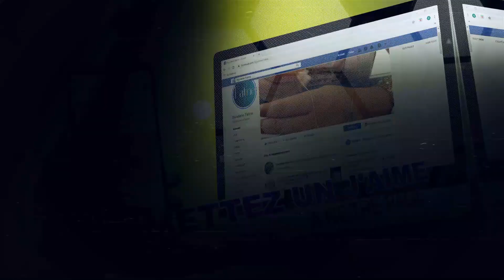Chaine Pendentif 997 en Or 18 Carats